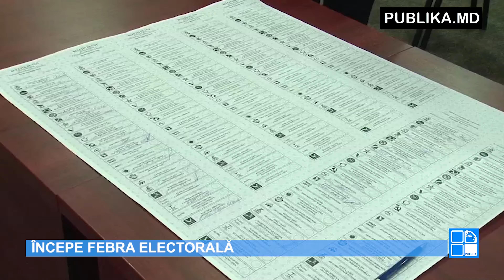Știrile PUBLIKA.MD 31 august 2016 VIDEO EXCLUSIV ONLINE